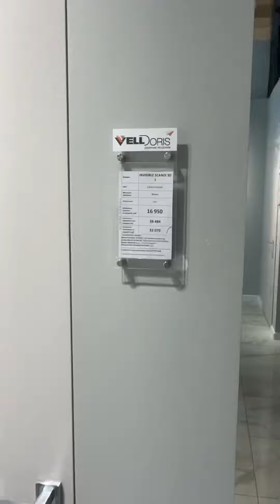Какие двери радуют всегда? Дверные ручки и двери.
В Петербурге самая недорогая дверь, с ручками, доборами, коробкой, наличниками, полотном, петлями, завертками, пеной и прочими сопутками встанет от 10 000 рублей и монтаж.

И мы даже не задумываемся об альтернативе. Взять "самое г" или добавить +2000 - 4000 рублей и купить уже нормальный массив.
А потом дверь уже самому покрасить в цвет собственного дизайна?

Для меня решение очевидное, брать деревянные двери и монтировать!
Но, я беру планку выше, если есть деньги, берите межкомнатную дверь 210 и будет хорошо!